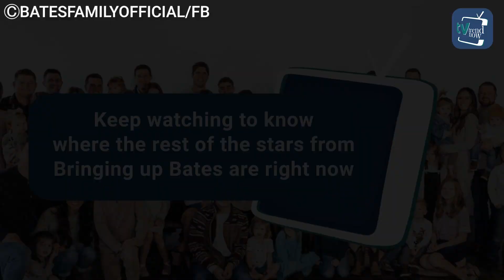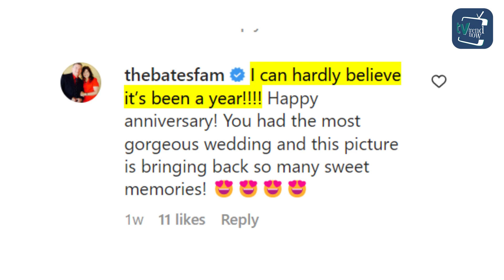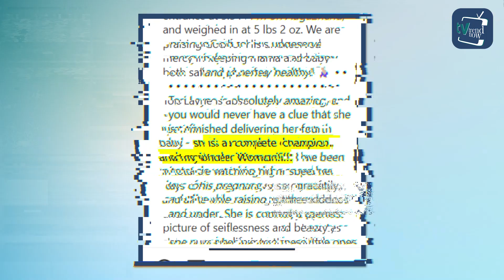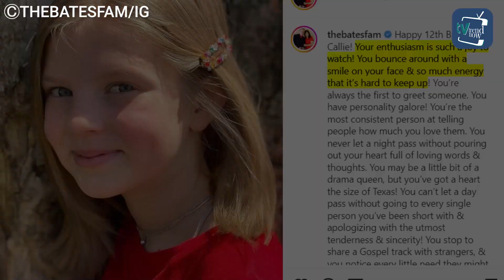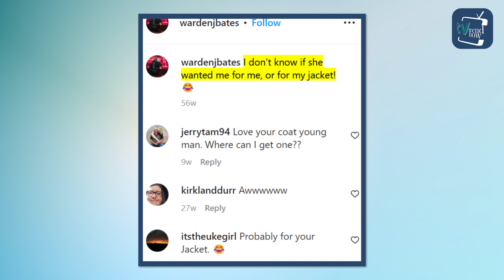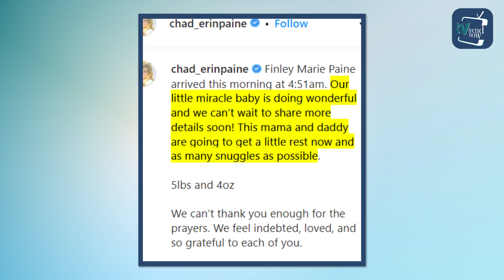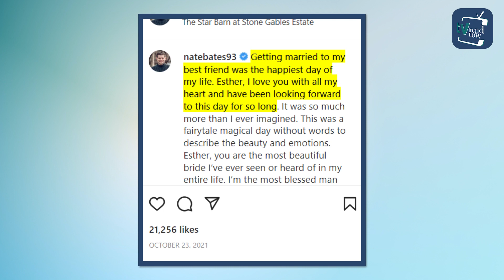Bringing Up Bates 2023 Update: Weddings, health update, baby news!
Following UPtv’s cancellation announcement, fans of the reality TV series pleaded for another network to pick up the program. The 11th season of the Bringing up Bates which had been scheduled to start in early February decided not to run which was confirmed on January 18. Astonished fans requested another network to intervene and salvage the show, which was centered on the lives of Gil and Kelly Jo Bates and their 19 children. Keep watching to know where the stars from Bringing up Bates are at right now.

Audio Credit:
Track: Dusty Rhymes